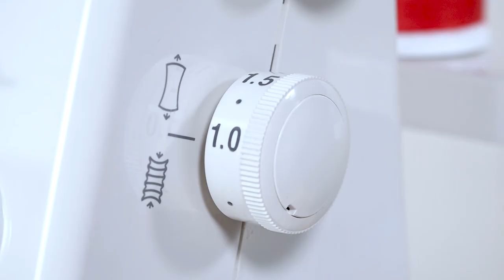Serger Overlock Machine English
JANOME Serger Over Lock Machine
for 343D , 7933 , 9102D , 8002D , 990D , 8004D , 8110DX , 9004D , MyLock 544D , 9300DX , 9200D , DMX34L